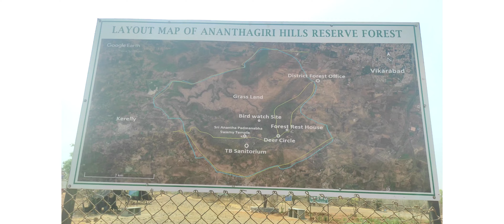Trip to VIKARABAD // It was fun 😇🤓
Helloo guysss!! come come WELCOME!!
how are youh all ❣️
so this vlog is regarding fields, roads and some nature stuff!! Next video lo tsunami video pedthanu stat tuned 😇😇
comment down what video you guys are expecting next!!